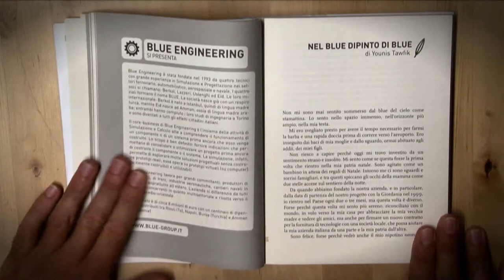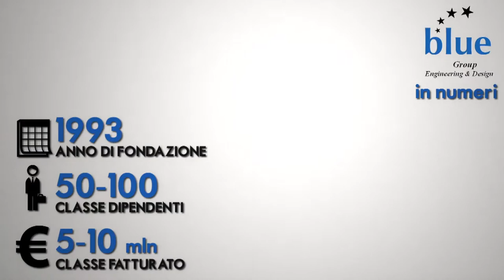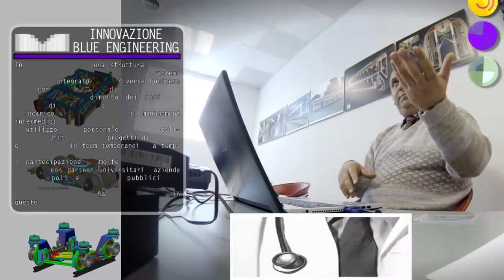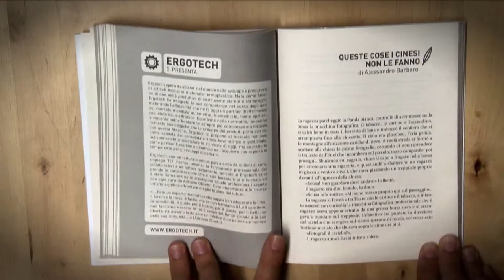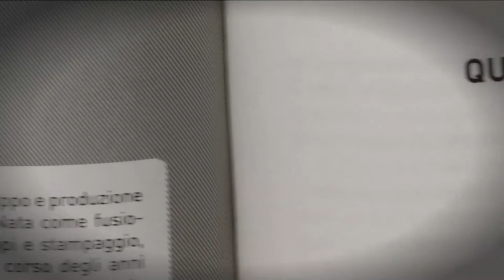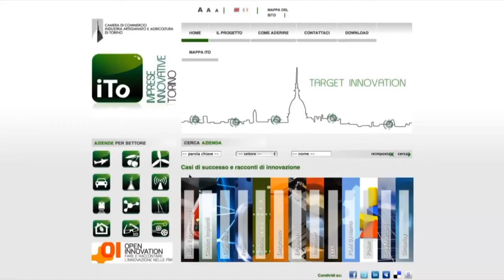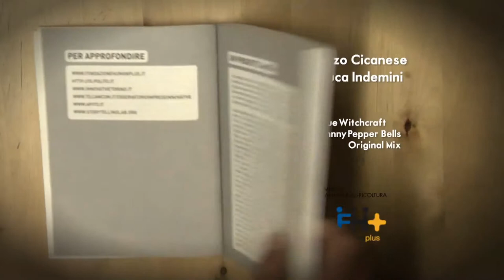Paralleli#47 - Blue Engineering + Ergotech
Paralleli si occupa delle aziende innovative del Piemonte, emerse dalla ricerca di Camera di commercio di Torino e Fondazione Human+: oggi si parla di L.M.A. e Sinterloy.